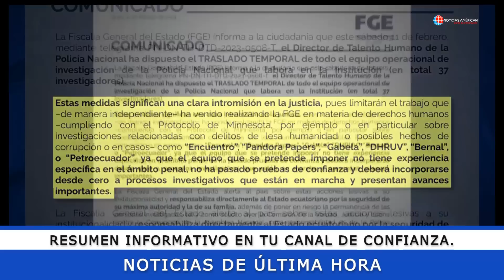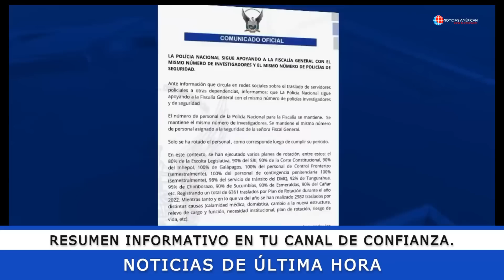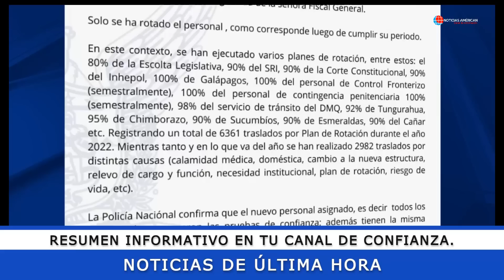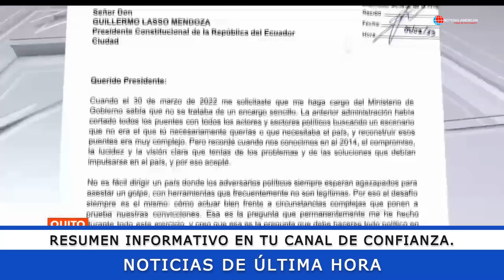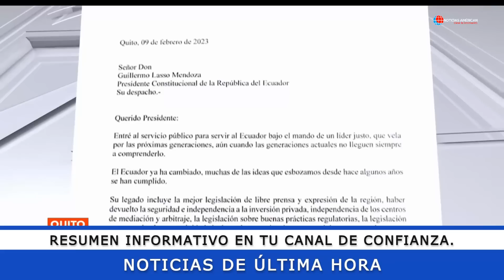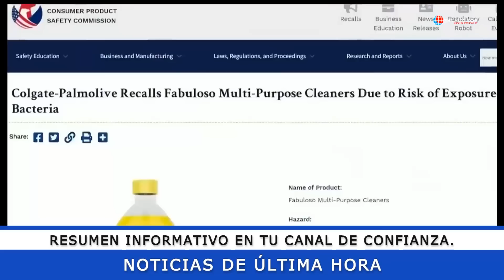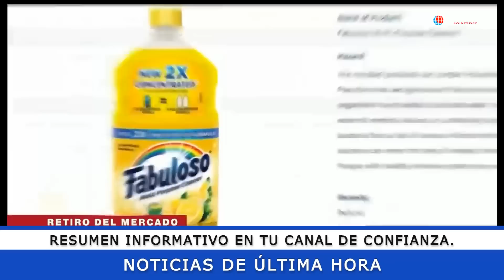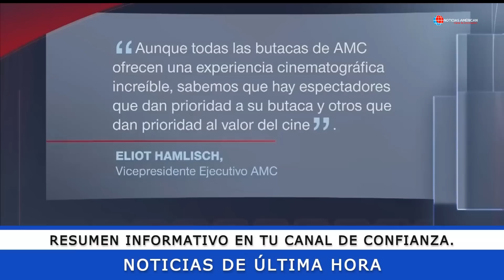NOTICIAS ECUADOR: HOY 21 DE FEBRERO 2023 ÚLTIMA HORA